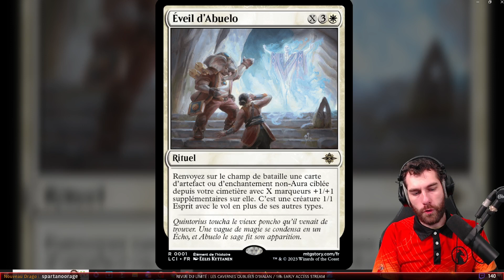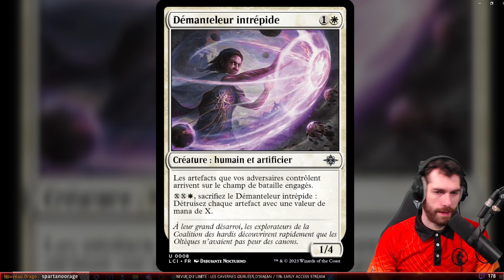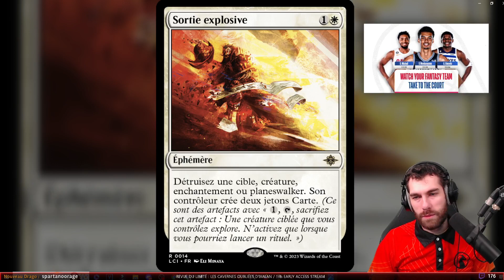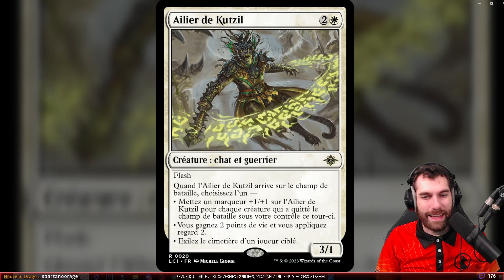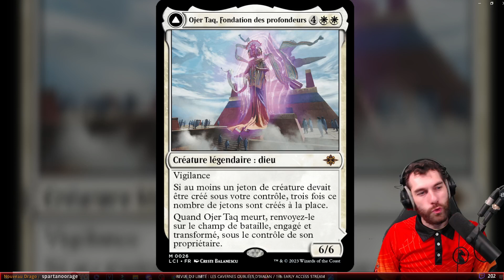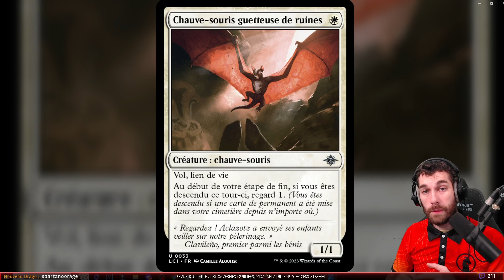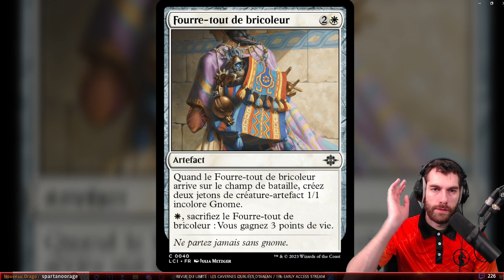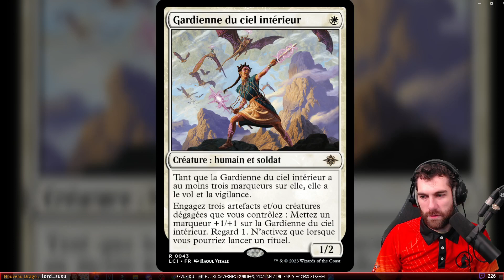TOUT SAVOIR SUR LE BLANC DE LOST CAVERNS OF IXALAN !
LIVE DU 9 NOVEMBRE 2023

C'est le moment de voir les meilleurs cartes pour le limité de mtgixalan